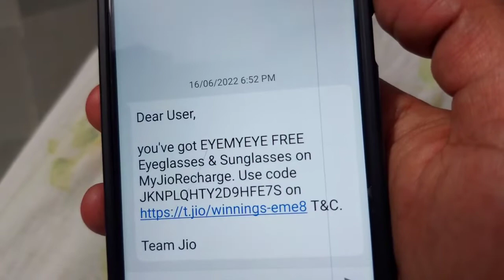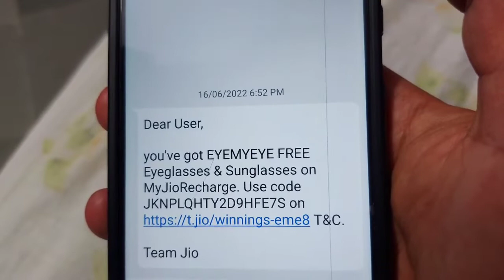my new eyeglasses 2600 ka 349 m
eyeglasses Alf brand